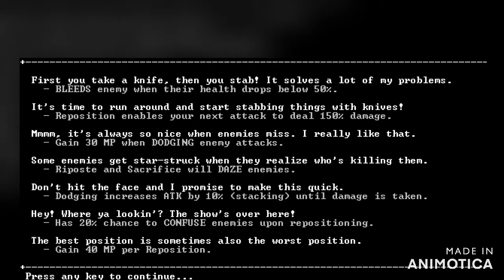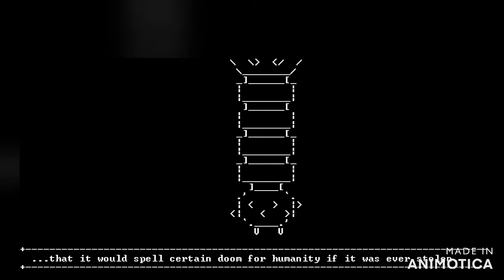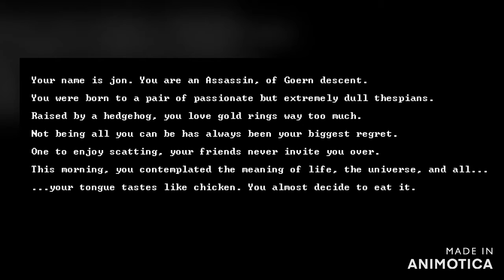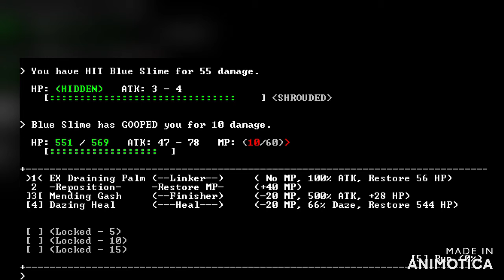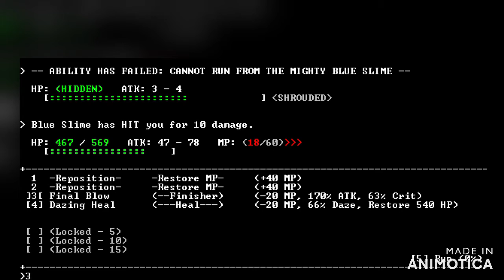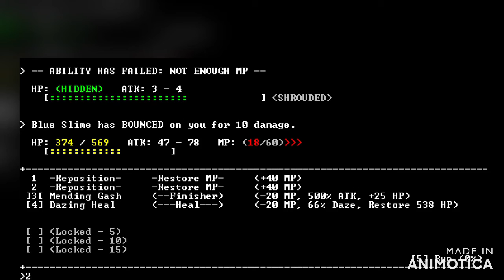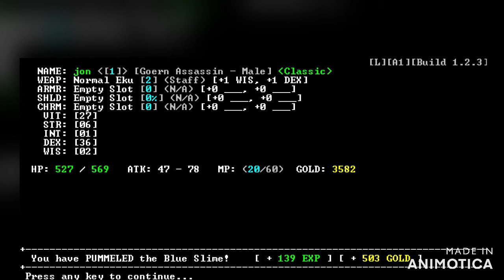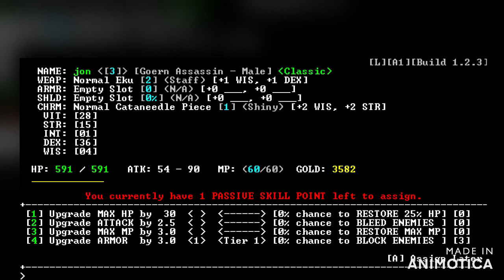SanctuaryRPG #1 this music slaps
cropped it wrong way oh well not siting trough that long export